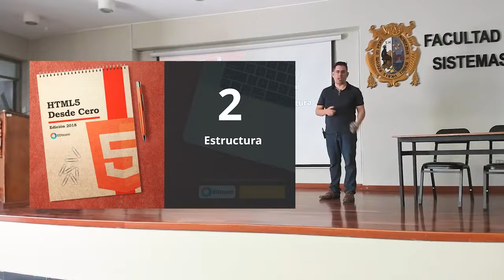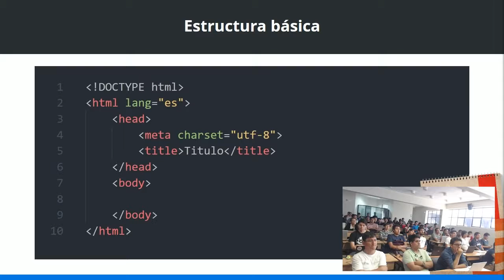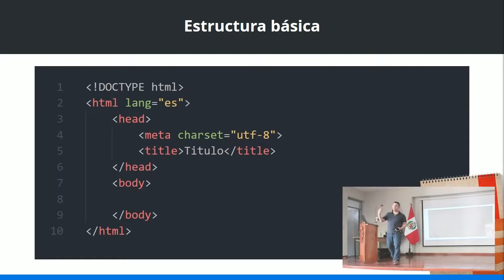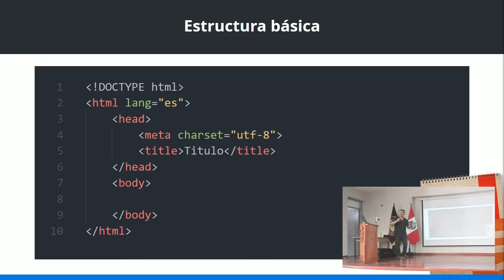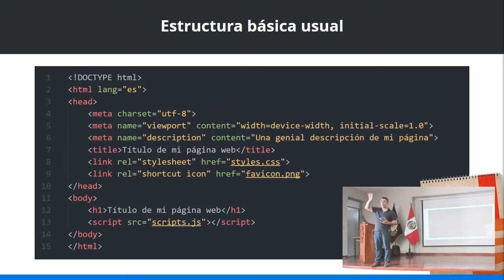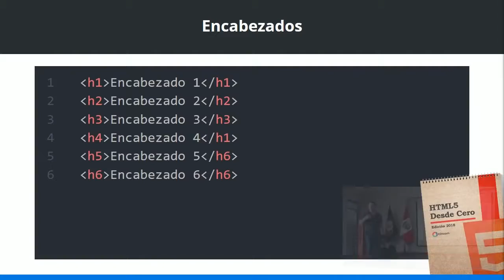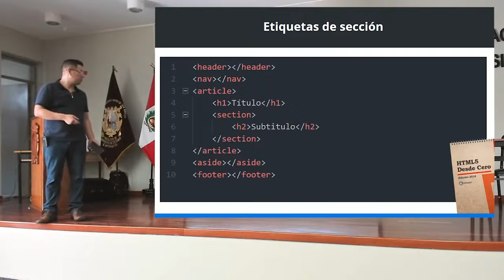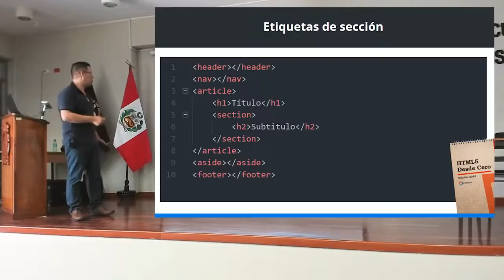Estructura básica de una página web Curso HTML5 Desde Cero